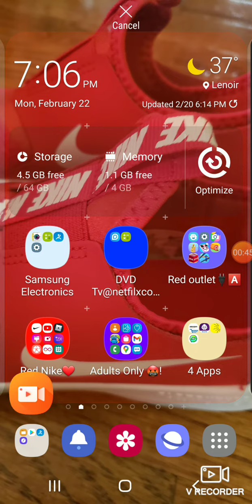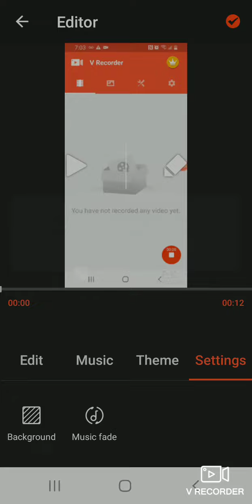How to say like this👨‍💻👩‍💻🍕💻